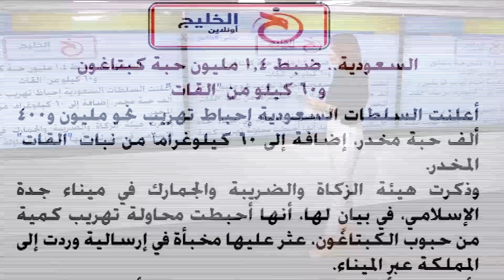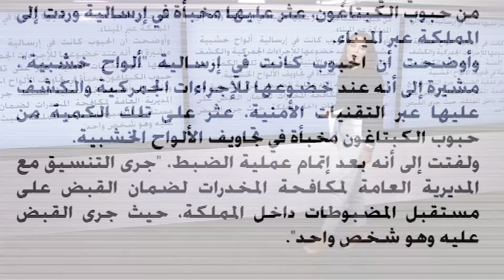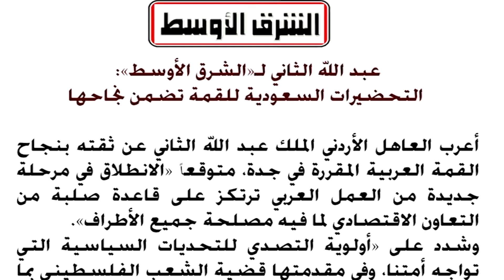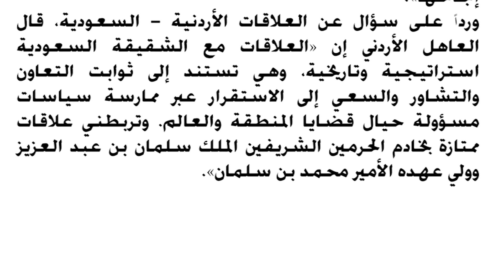اخبار السعودية/ السعودية تضبط 1.4 مليون حبة كبتـ اغون.. تحضيرات للقمة تضمن نجاحها!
المملكة العربية السعودية أحبطت عملية تهريب نحو مليون ونصف حبة كبتـ اغون، وتحضيرات مهمة لقمة تضمن نجاحها!